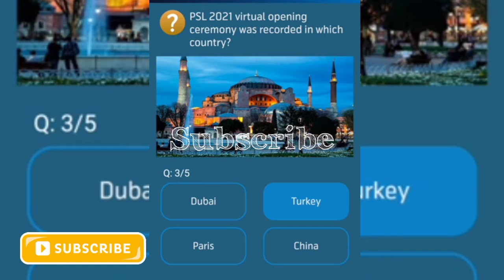Who co-wrote the lyrics of Pakistan Super League anthem groove Mera?